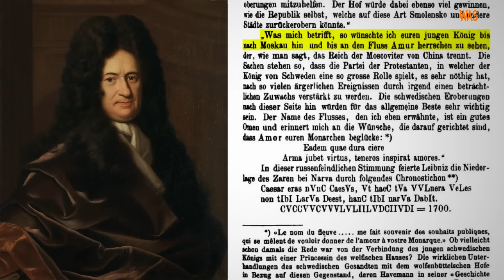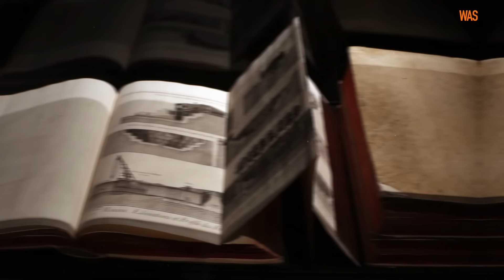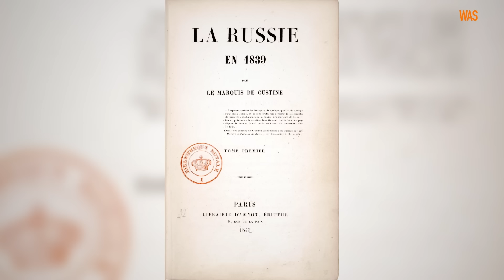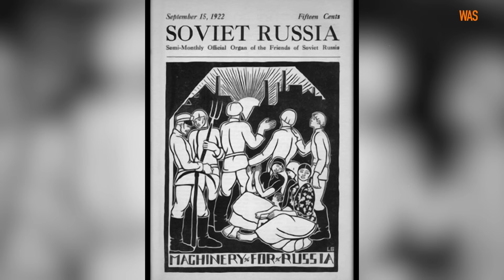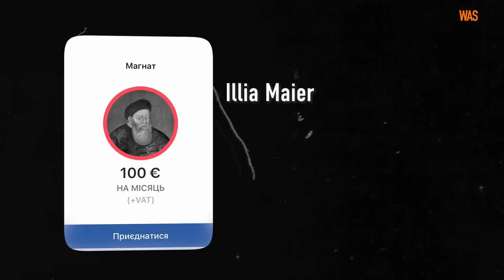Корисні ідіоти. Друзі Кремля: Такер Карлсон, Ейнштейн, Маск. Як Москва працює пропаганда | WAS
Лейбніц, Вольтер, Ейнштейн, Ромен Роллан, Берданрд Шоу, Стівен Сігал, Ілон Маск, Такер Карлсон - всіх цих західних діячів різних епох поєднує любов до Росії - або принамні здатність “не помічати” злочинів Москви. Російська пропаганда ще з часів Петра Першого та Катерини Другої радо хапаються за кожного західного відомого діяча, що висловлює свої симпатії. А Кремль не шкодує для них грошей та уваги. Про таких європейських та американських інтелектуалів ми поговоримо сьогодні. Ви дізнаєтеся, за що Вольтер полюбив Катерину ІІ, як німець, який збирав корисних ідіотів для більшовиків, сам був змушений тікати з СРСР, і хто з іноземців не повірив російським декораціям та перетворився з друга на ворога.
- 💙💛 Підтримай український контент та WAS
- Стань нашим патроном та підтримай WAS 🔫
(Apple Pay, GooglePay) 🍵